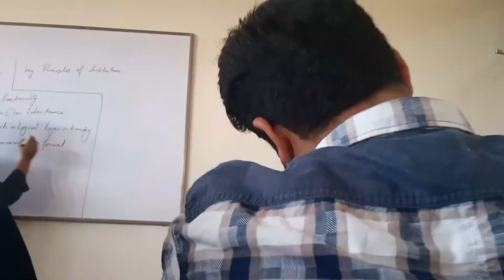TUF NIGGA,s Humorous Vlog Video LARA Special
TITLE :
yo yo yo guys u are watching FTV
we make videos 4 fun and entertainment